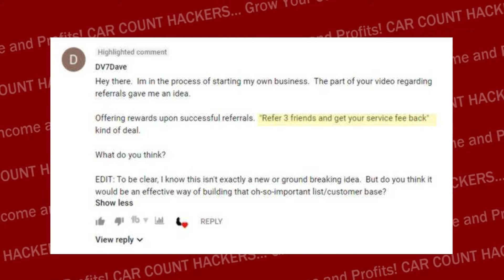How to get Customer Referrals for Your Auto Repair Shop 2019 - Increase Your Car Count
Simple strategy to get customer referrals for your auto repair shop in 2018. You can increase your car count when you follow this one simple tactic. I answer a subscriber question about his strategy to get more customer referrals. Tell me what you think about my response - and tell me if you have any tips on getting more customer referrals for your auto repair shop!

QUESTIONS?
Ask Me Anything! Visit AskTheCarCountFixer and I'll personally respond to your specific questions.

MORE HELP FOR AUTO REPAIR SHOP OWNERS!

Does Your Auto Repair Shop Website SUCK?

* ATTN: Auto Repair Shop Owners
Get These FREE Downloads - a MUST For Every Repair Shop Owner:

* GRAB THESE FREE DOWNLOADS
The Ulitmate Guide to Auto Repair Shop Marketing:

How to Create Kick-Butt Offers - Simple 1 Page Cheat Sheet Download

AUTO SHOP OWNER TRAINING
The Unfair Advantage - 5 Week On-Line Training Course for Auto Repair

6 Ways to Get More Customers for Your Auto Repair Shop